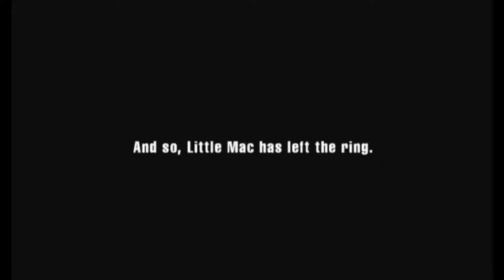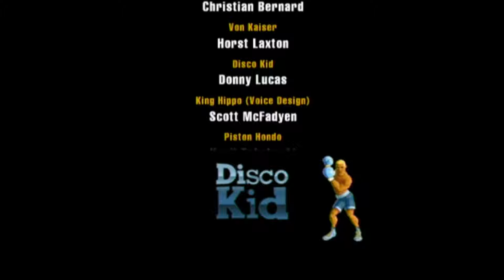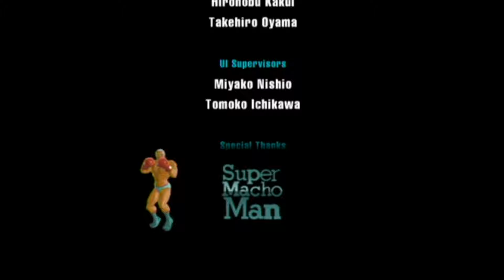THE GRAND FINALE!!! Punchout Ep 8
The final battle! Send comments for what games you want to see next.